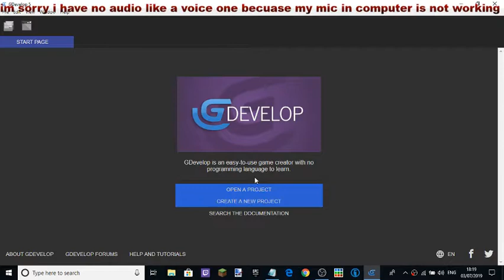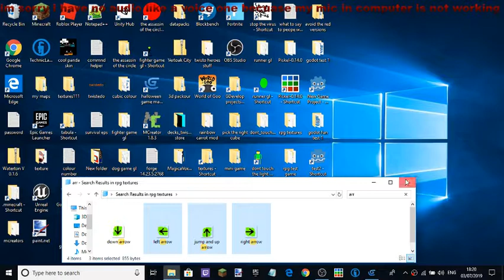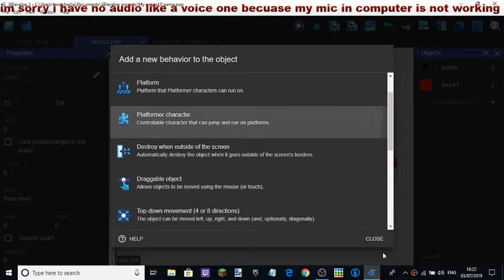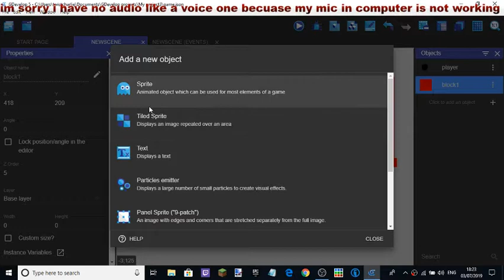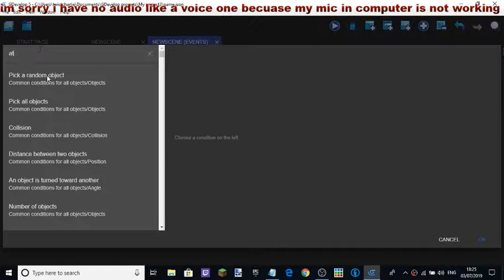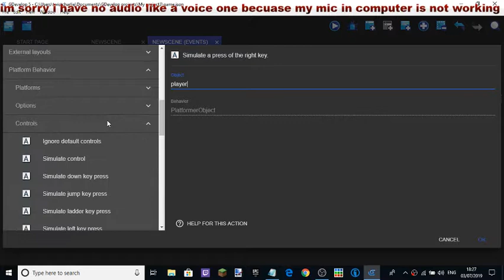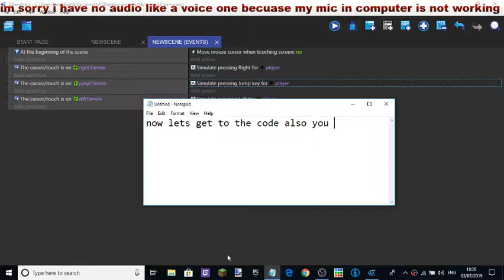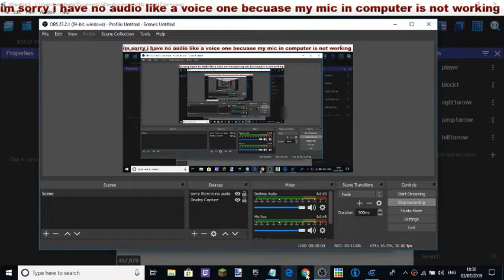how to make a movement gui system for mobile games in Gdevlop part 1